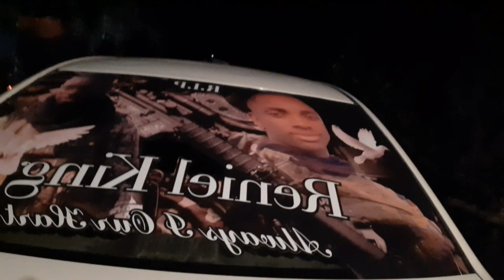Wake and Grave digging of Reniell King, late JDF Private|Vlog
I recently went to the ceremony of RenielKing, late JDF private that lost his life at only 21 years old and lost his life at this tender age. Well loved young man from my community.